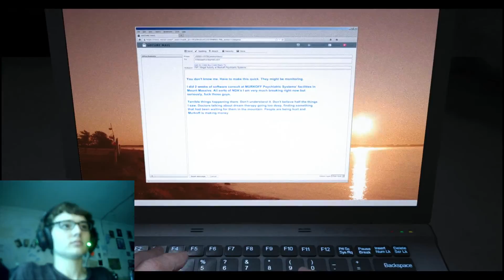Outlast: Whistleblower DLC - Pt. 1 - Cannibalism is frowned upon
Part 1 of 4. Been a while since ive posted!